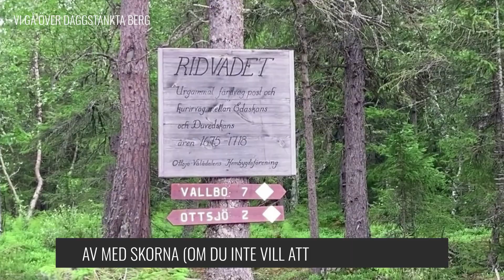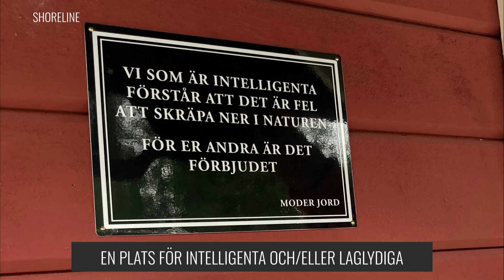ÅRE 2021 - BORG, KARLSSON/HAGSTRÖM & ÖSTMAN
12-17 Juli 2021 tillbringade vännerna i team Borg, Karlsson/Hagström & Östman semester tillsammans i Blötmon, Edsåsdalen utanför Åre i Jämtland. Ett Jämtland som visade sig från sin bästa sida.
Möjligen bortsett alla insekter... men alltså, mest bara helt ljuvligt.